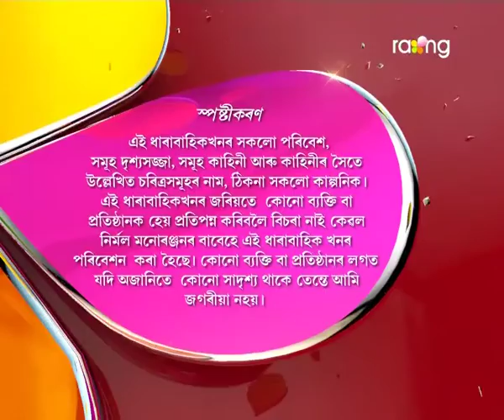Pita Putra | 20th Dec | Full Episode | No 104